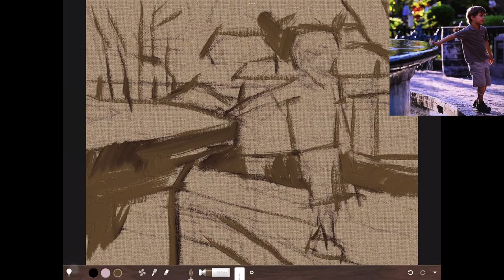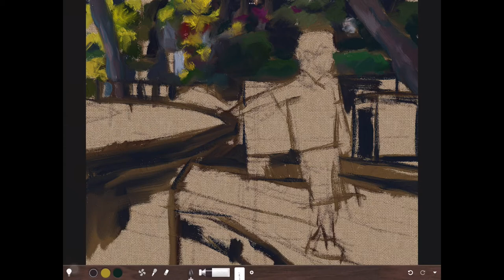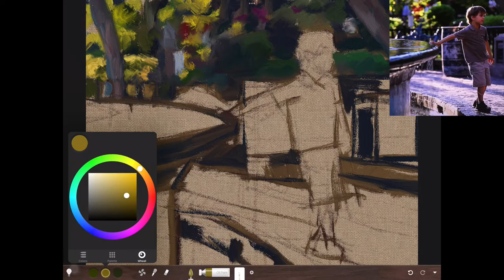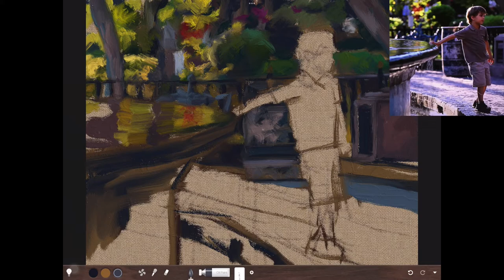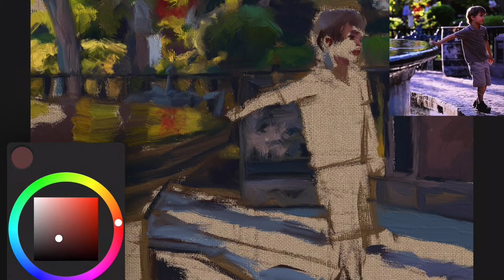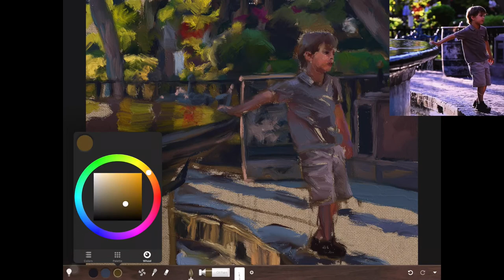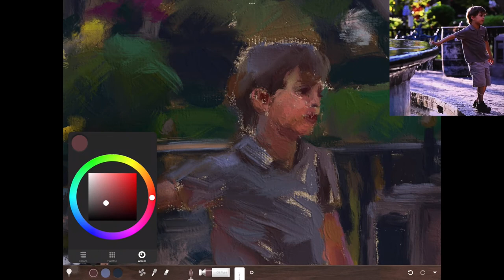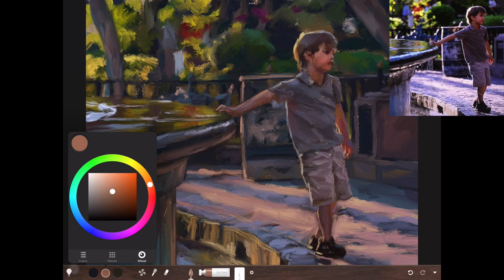Digital Oil Painting on iPadPro | The park at dusk | Art Set4 App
【iPad Pro】Digital Oil Painting  | The park at dusk 🌇 夕暮れの公園 |  Art Set4  App
  Fountain and Boy      Aguascalientes / Mexico 🇲🇽

    00:00  Opening ~ Sketch
    00:28  Painting
    23:21  Ending